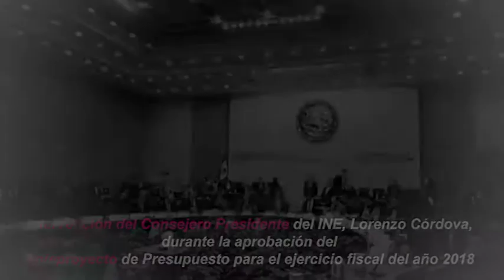Debemos replantear el financiamiento de la política al termino de las elecciones de 2018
El Consejero Presidente del INE, Lorenzo Córdova, llamó a realizar un profundo debate nacional respecto al modelo electoral y su financiamiento, al termino de las elecciones de 2018